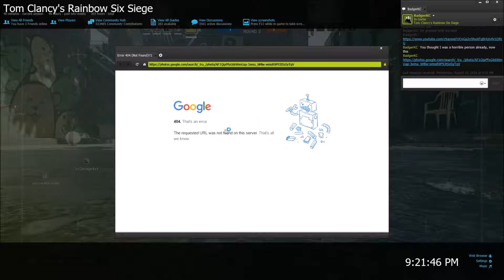Squeakers Galore! (Tom Clancy's Rainbow Six Siege)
Get ready for some laughs, because with the video sped up to 1.5x, it most certainly had me dying XD.